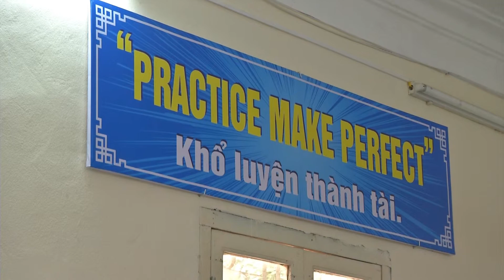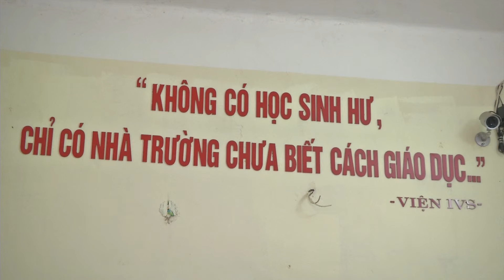CAU CHUYEN VE MOT NGOI TRUONG HOC DAC BIET